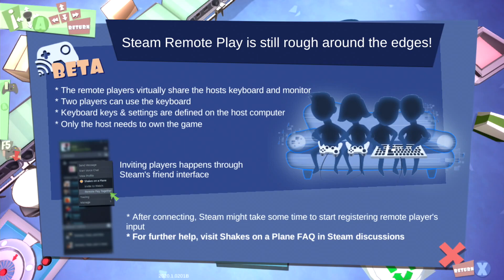Shakes on a Plane - Will It Run On The Steam Deck?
Today we will be looking at the game "Shakes on a Plane" and if it runs on the Steam Deck. Well the short answer is "kinda". The game runs good, but the instruction videos sadly don't work (as you will see in the video). You can check out the game yourself